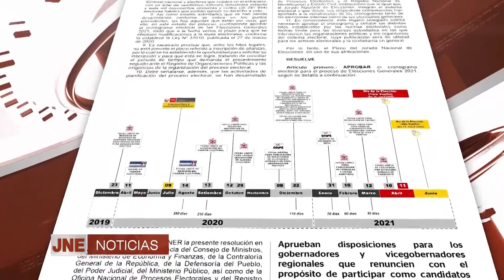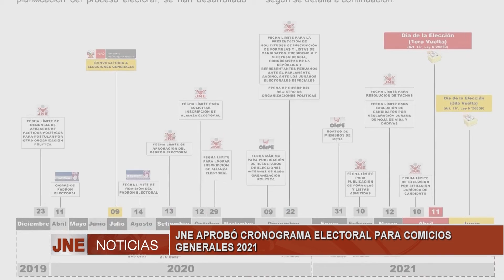JNE APROBÓ CRONOGRAMA ELECTORAL PARA COMICIOS GENERALES 2021